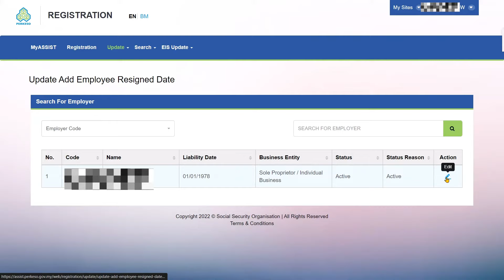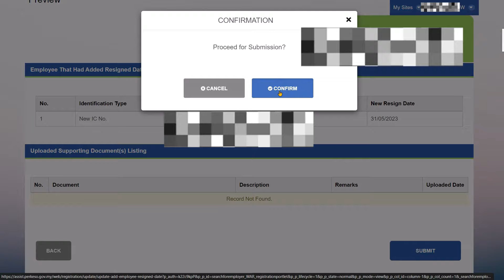How to delete resigned employee in SOCSO ASSIST Portal